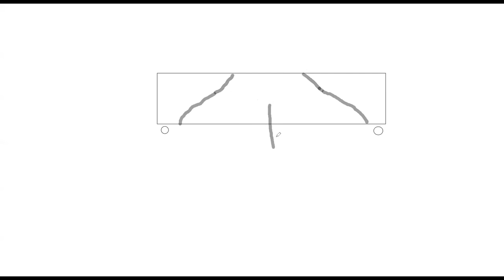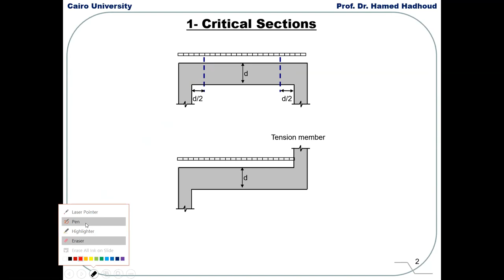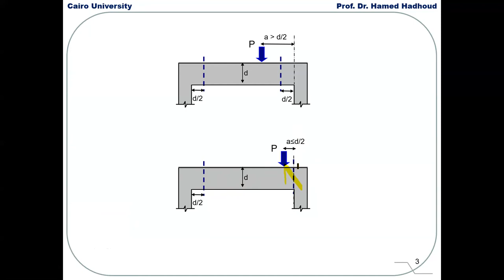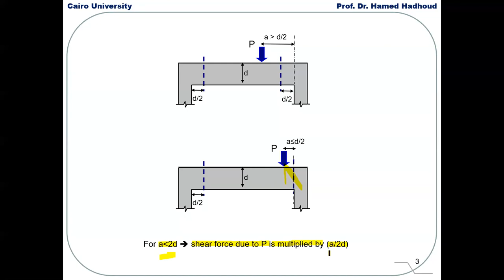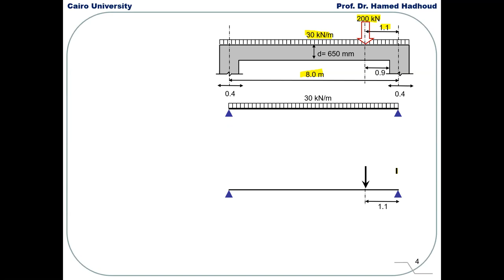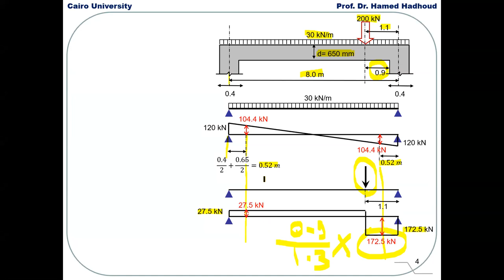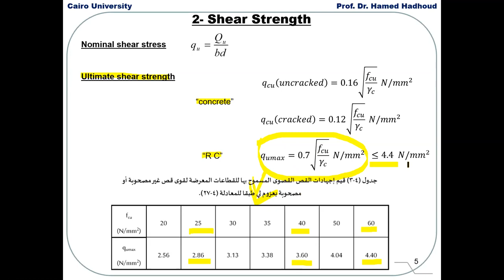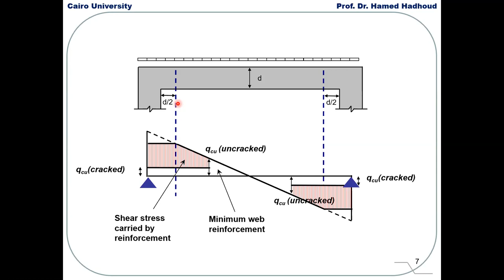خرسانة مسلحة - المحاضرة التاسعة د/حامد هدهود P1 (shear design)